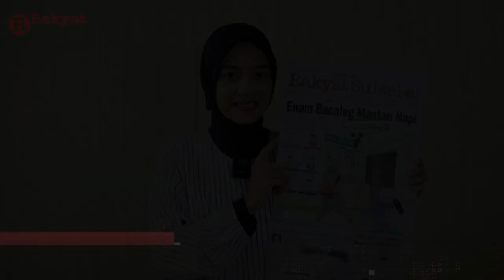Berebut Kursi DPRD Sulsel, Enam Bacaleg Mantan Napi | Headline News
1. Enam Bacaleg Mantan Napi
2. Harap Berkah Monumen Cinta Jabal Rahmah
3. Polda Lanjut Garap Kasus Bansos Covid-19 Makassar
4. Gowa Raih Penghargaan GATRA Apresiasi Infrastruktur Daerah 2023